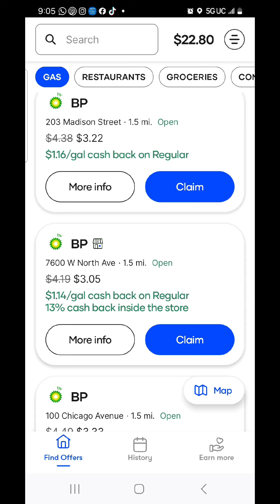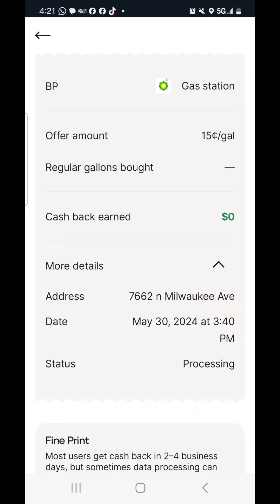🚨🤯 PAGUE $43 EN GASOLINA Y RECIBI $20 EN REMBOLSO!!!!!!